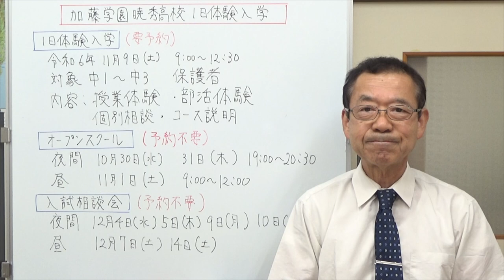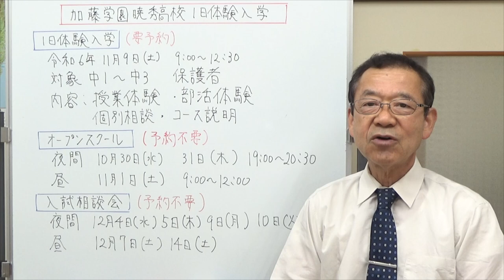加藤学園暁秀高校1日体験入学・イベント紹介 静岡県の学校情報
加藤学園暁秀高校1日体験入学・イベントの紹介です。
加藤学園暁秀高校は、静岡県東部地区の私立進学校として実績を積み重ねている高校です。
特にバイリンガルコースからは、海外の大学に進学する生徒が何人もいます。